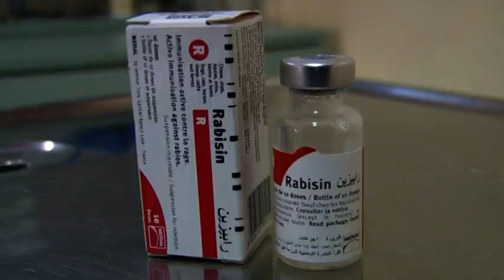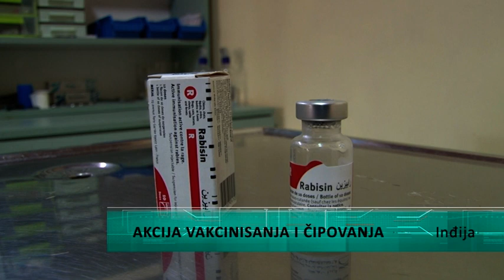Počela besplatna vakcinacija i čipovanje pasa u Opštini Inđija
Od danas je počela besplatna vakcinacija i čipovanje pasa i mačaka na teritoriji Opštine Inđija. Cilj je da se ove životinje uvedu i registar   kao i da se spreče oboljenja tipična za ove životinje kao i rizik od besnila. Meru  se finansira iz opštinskog budžeta, a sprovodi se preko jkp Komunalac  i veterinarske stanice Knezvet.